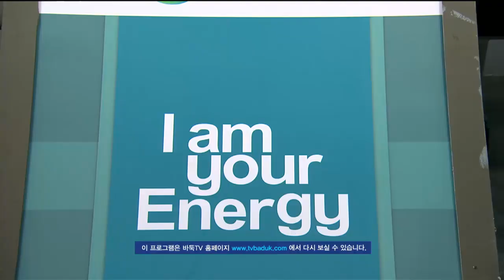제22기 GS칼텍스배 프로기전 결승 EP2 20170428 안국현vs김지석